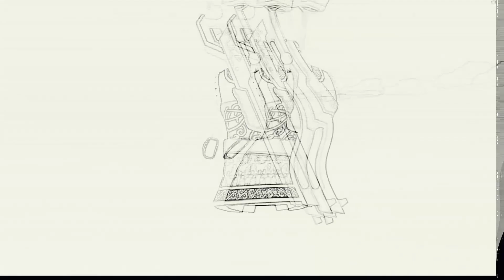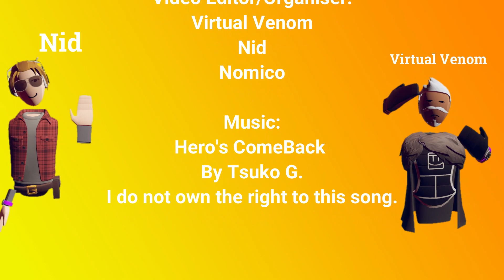Naruto shippuden Opening 1 REC ROOM Edition.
Special Thanks to Shadow Corps